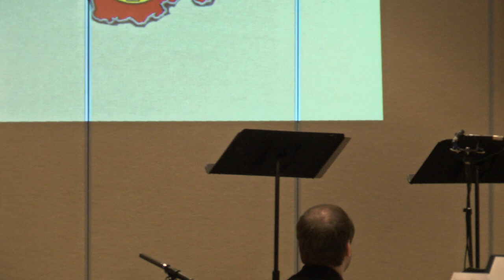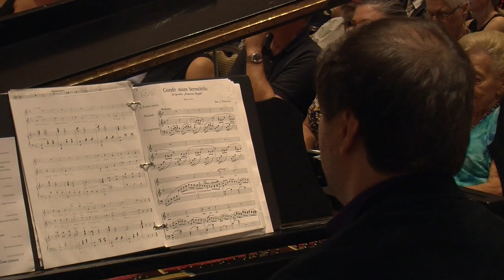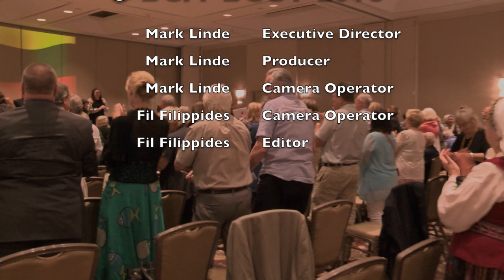Lithuanian Independence Concert 8-3-18